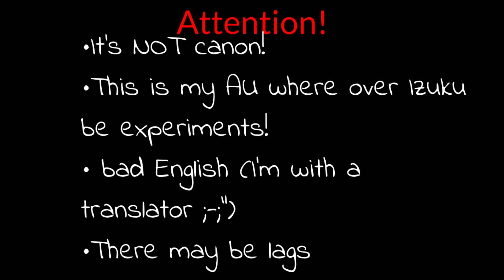°•Experimented Deku /my AU/spoiler! •°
Sorry for the absence.

Application:
•Gacha Nox
•ibisPaint X
•Alight motion
•CapCut